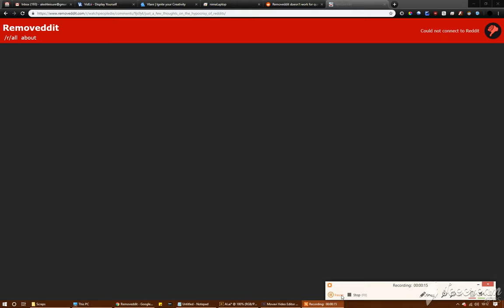[2018-12-31] Example of website change disrupting archival attempts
"Reddit" is an online forum.  "Removeddit" is a website dedicated to archiving posts from Reddit.  Reddit recently implemented a feature that allows the webmasters of Reddit to "quarantine" parts of Reddit.  Removeddit either has yet to, or cannot, be updated to archive posts from quarantined portions of Reddit.

Attention was brought to this issue by Reddit user "Krahz" via the thread located at the following URL:

The title of the thread, posted in 2018 December, is:

Removeddit doesn't work for quarantined subreddits. Can that be changed? What makes a quarantined sub different where it can't be archived?